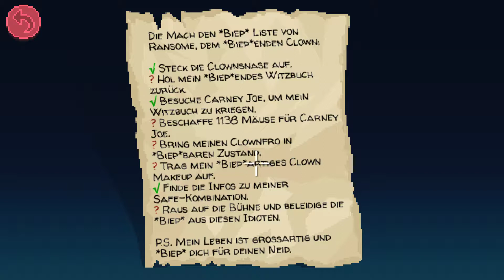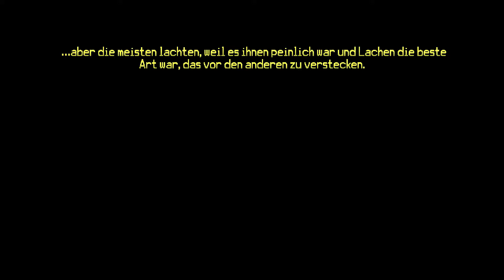THIMBLEWEED PARK! #3 -Ransomes Untergang!